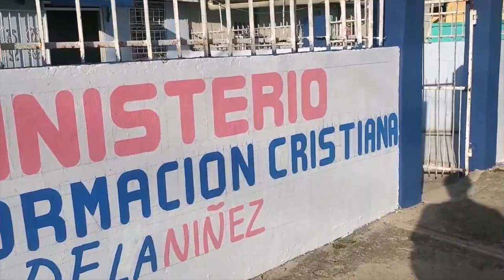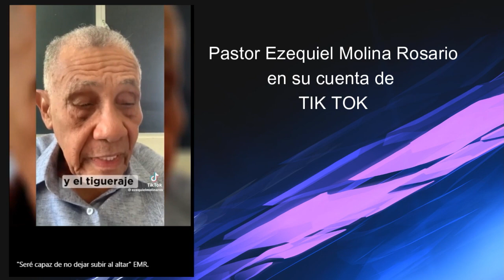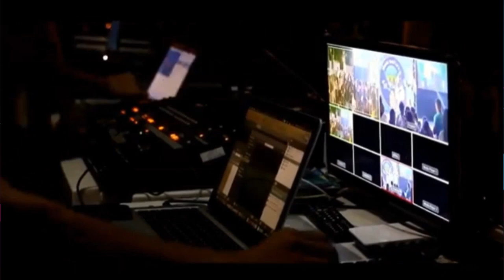1 CAFE UNA PALABRA DE FE # 28